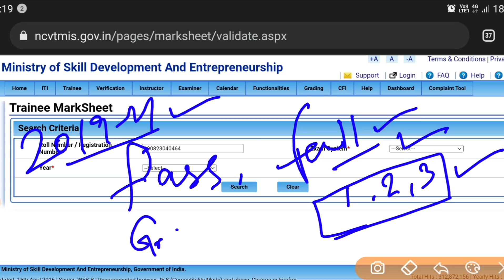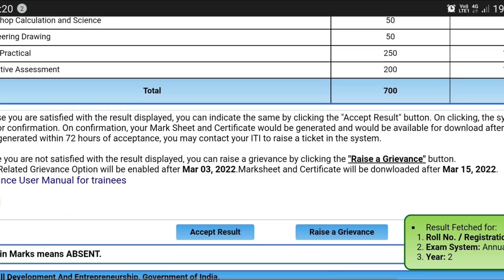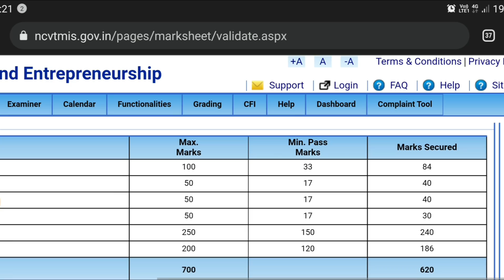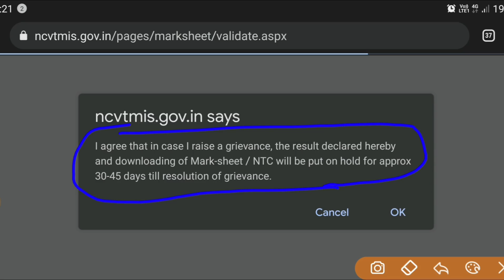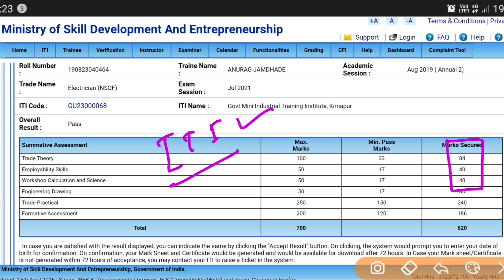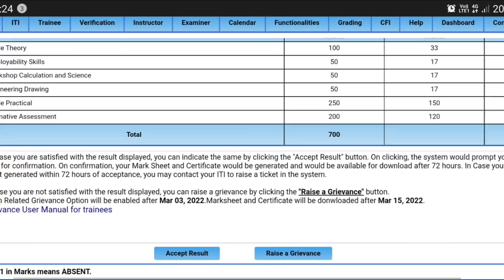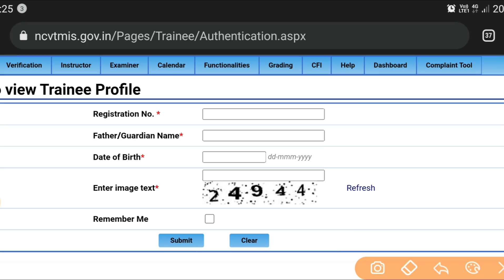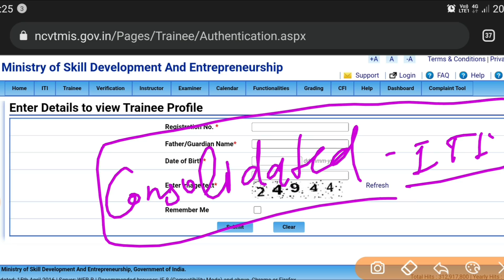ITI Result 2022 Update, ITI 2nd Year Result 2022, ITI Result से जुड़े सभी सवालों का जवाब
ITI 2nd Year Result 2022, ITI 2nd Year Result Kaise Dekhe, ITI 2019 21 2nd Year Result, ITI Result 2022, ITI result fail, iti result raise a grievance.

iti raise a grievance kya hai, iti 2nd year result accept, iti 2nd year result update, iti result grace marks,